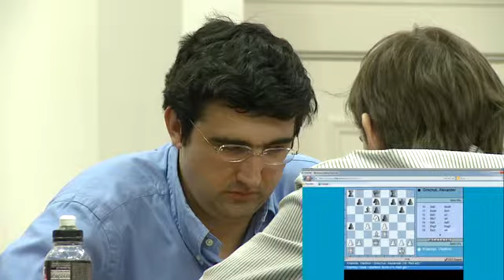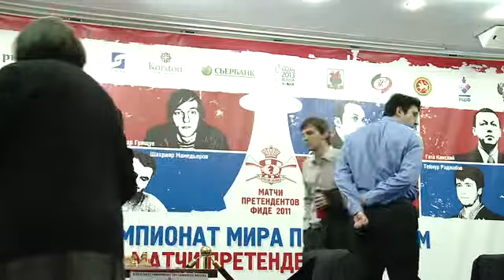Candidates matches, 2011. Round 2. Tiebreak_04